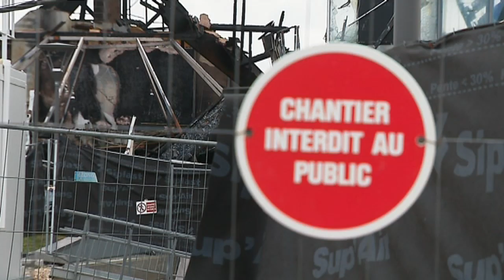L’aire de Dijon Brognon a rouvert ses portes sur l'autoroute A31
L’aire de Dijon Brognon sur l'A31 était fermée depuis plusieurs mois suite à un incendie. La  réouverture de ce site très fréquenté a lieu samedi 22 décembre 2018.